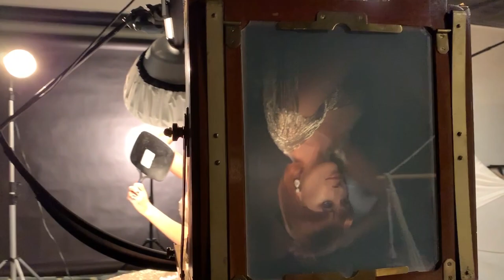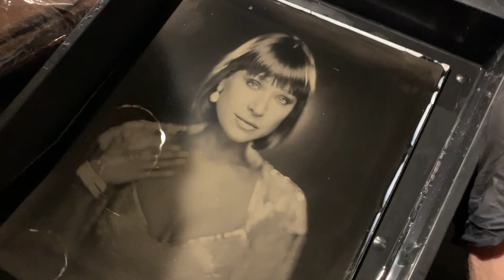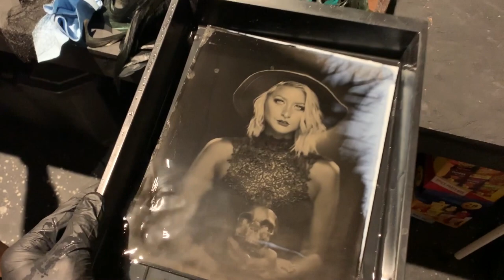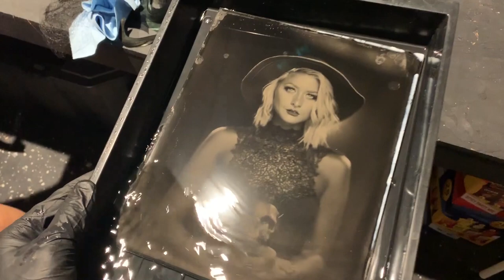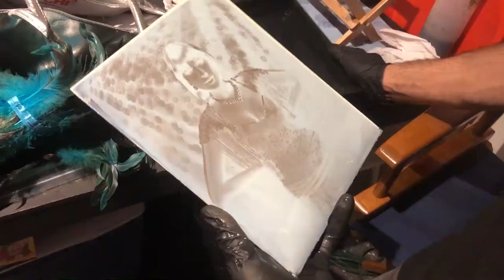8x10 Fashion Tintypes Photoshoot wet plate collodion